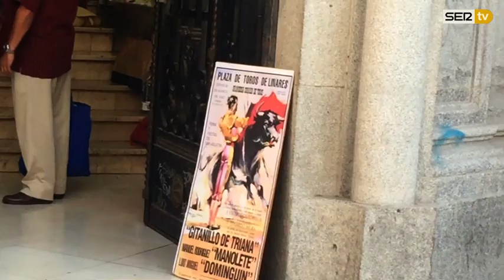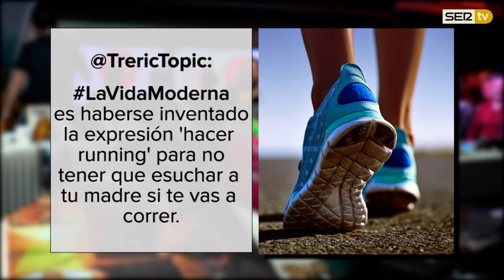La Vida Moderna 3x85...es llamar summer crush a cuando te tiraste a tu prima en el pueblo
LVM 3X85 | Hoy se celebra el Día Mundial de la Radio y, sinceramente, os damos las gracias por estar tan locos. Gracias por escucharnos, y vernos, como auténticos espartanos. Si el programa está creciendo es por vosotros. De verdad, muchas gracias.

1) Homenaje al Día Mundial de la Radio

2) LaVidaModerna ‏es haberse inventado la expresión "hacer running" para no tener que escuchar a tu madre si te vas a correr (autor: @TrericTopic)

3) Quequé

4) Ser moderno hoy

5) La review | Take me out, de Franz Ferdinand

6) LaVidaModerna ‏es llamar "summer crush" a cuando te tiraste a tu prima segunda en la verbena del pueblo (autor: @patripatopato)

Músicas de hoy:
Runnin' Wild, de Airbourne
When electricity came to Arkansas, de Black Oak Arkansas
Amos Moses, de Jerry Reed
Take me out, de Franz Ferdinand
MF From Hell, de The Datsuns